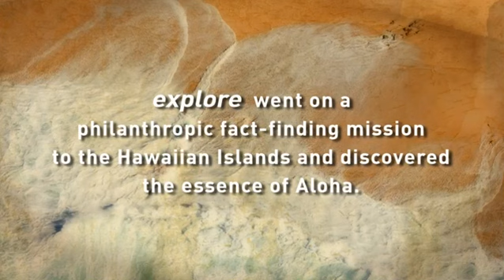Jack Johnson: Learning through Songs | Explore Films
While visiting Sunset Beach Elementary School, Jack Johnson explains how music can be a beautiful way to approach problems and deal with important issues. Music has the ability to transform anger into calm meditation, and can even develop into life philosophies, he says.

is the worlds leading philanthropic live nature cam network and documentary film channel.